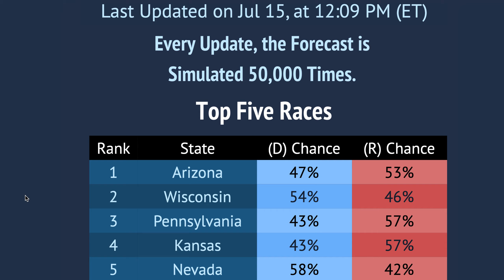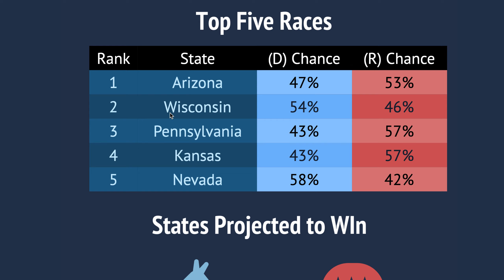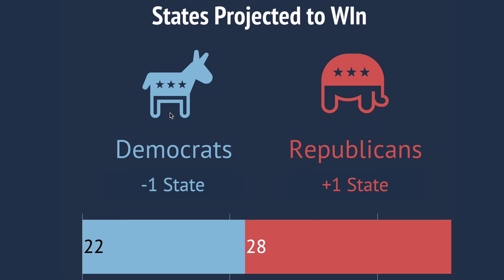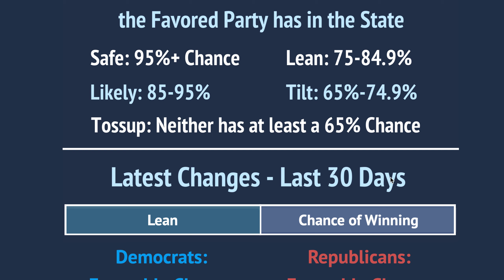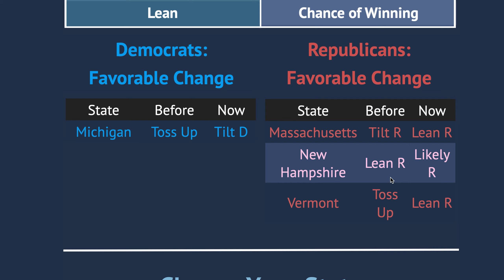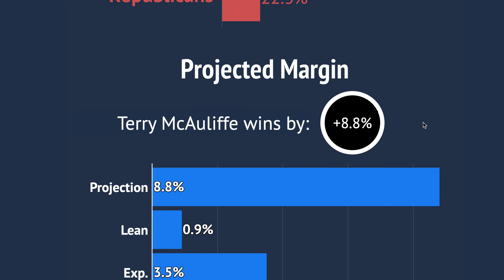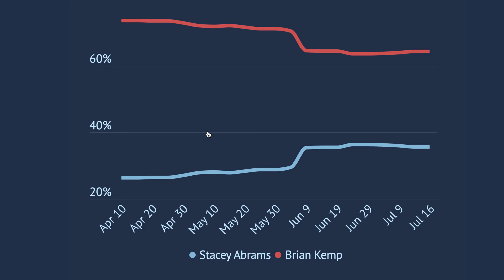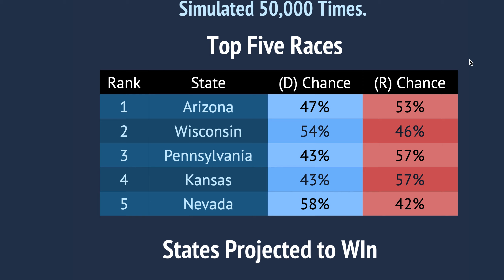SHOCKING 2022 Midterm Model: REPUBLICANS to FLIP Governor's Mansions in MIDTERMS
SHOCKING 2022 Midterm Forecast Shows Republicans GAINING TWO Governor Mansions in States Across The Country. Is this poll wrong? Or will the GOP actually do that well?

Big Thanks to PPT Channel Members! We couldn’t do this without you!
- David Maxwell (Gold)